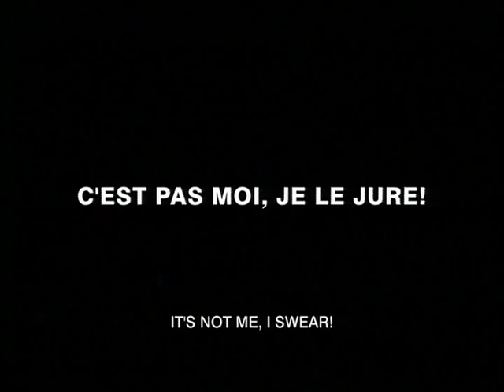C'est pas moi, je le jure! (It's Not Me, I Swear!) Trailer | MoMA Film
Screening at MoMA as part of the Film exhibition Canadian Front 2009.

C'est pas moi, je le jure! (It's Not Me, I Swear!). 2008. Canada. Written and directed by Philippe Falardeau. Based on novels by Bruno Hébert. With Antoine L'écuyer, Suzanne Clément, Daniel Briére, Catherine Faucher. The filmmaker who so impressed New Yorkers with Congorama in New Directors/New Films 2007 returns with a fast-moving, boisterous account of Léon, a young boy in 1960s suburban Montreal who seems to practice, with some cheer, serial attempts at suicide. His mother has always intervened, but eventually even she gets fed up with her harried existence. Soon Léon's wild behavior—and his relationship with the girl next door—head in truly unexpected directions. In French; English subtitles. 110 min.
Saturday, March 21, 2009, 2:00 p.m., Theater 1, T1 (East Coast premiere)
Monday, March 23, 2009, 6:00 p.m., Theater 1, T1 (East Coast premiere)